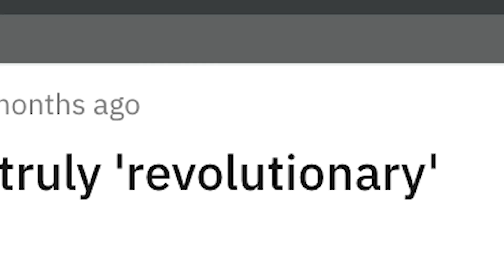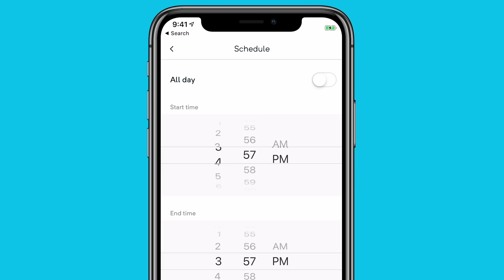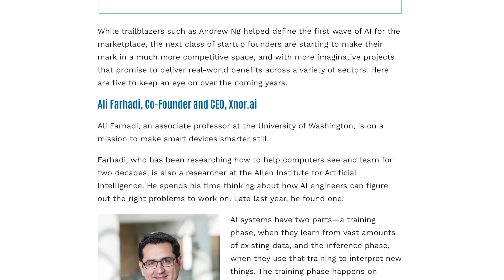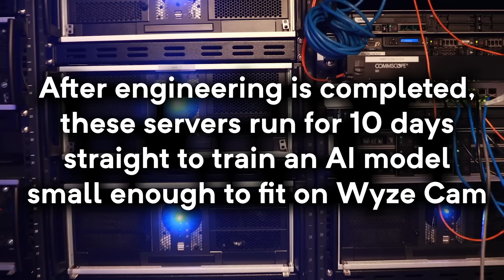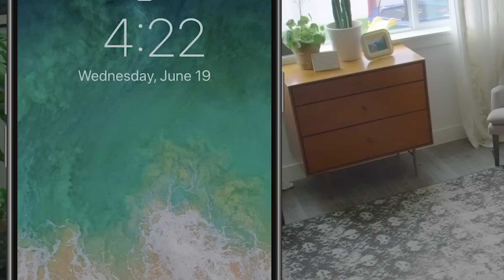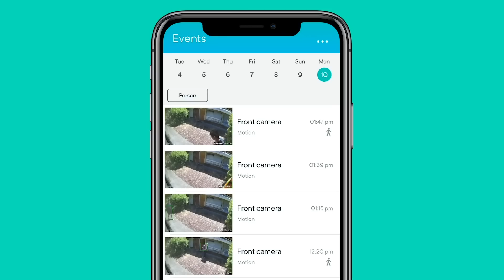A Huge Update for Wyze Cam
How we put Edge AI on a $20 camera.